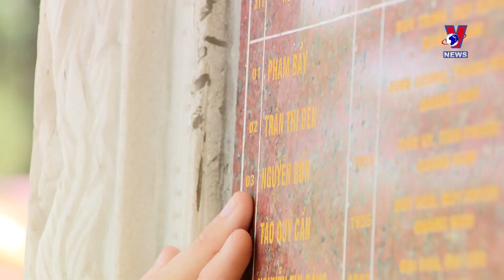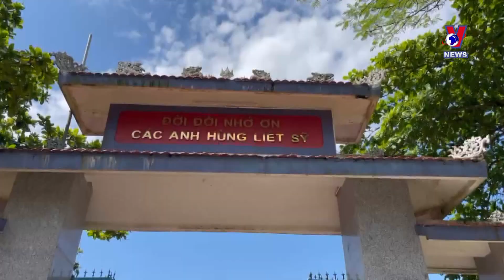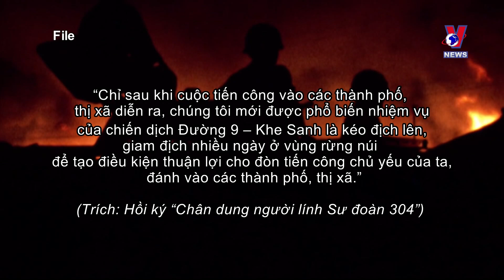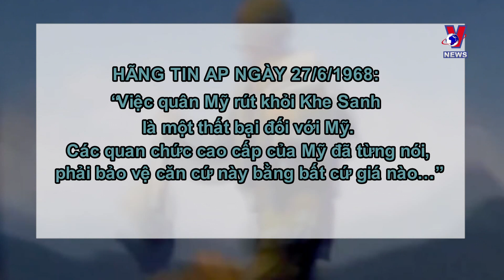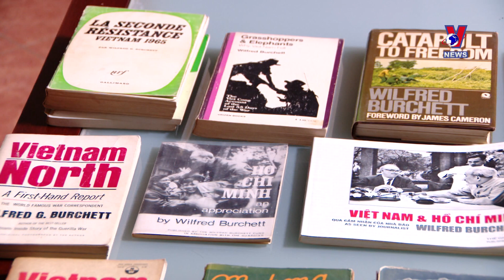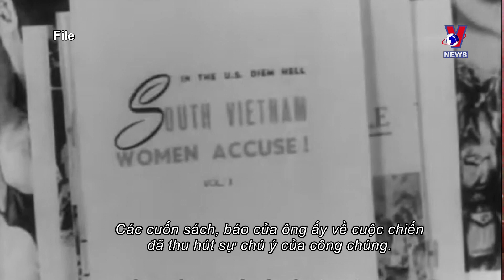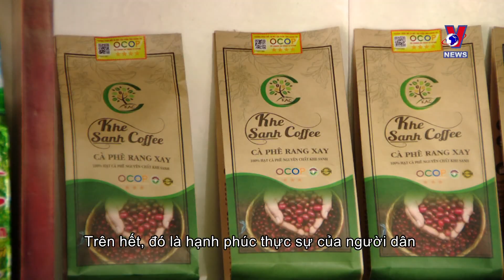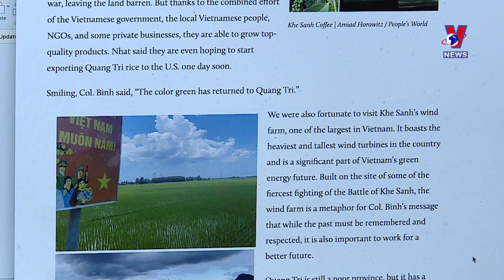Vietnam's aspiration for peace